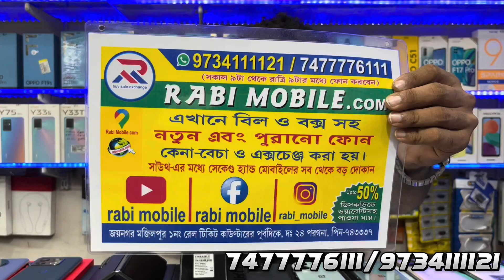second mobile market | Near Kolkata best second and new mobile shop | iPhone |cheapest |2nd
এখানে পুরানো ও নতুন মোবাইল কেনা বেচা হয়
প্রত্যেক পুরানো এবং নতুন ফোনের কেনাকাটার উপর থাকছে আকর্ষণীয় গিফট হ্যাম্পার |
,,,,,,,,,,,,,,,,,,,,,,,,,,,,,,,,,,,,,,,,,,,,,,,,,,,,,,,,,,,*EMI  AVAIABLE ,,,,,,,,,,,,,,,,,,,,,,,,,,,,

আপনারা আসুন আমাদের মোবাইল শপ এ
আমাদের ঠিকানা। জয়নগর-মজিলপুর এক নম্বর টেশন